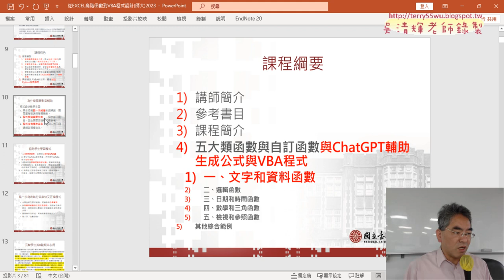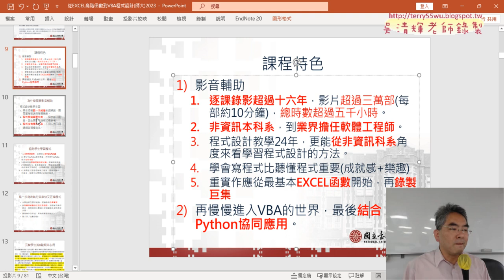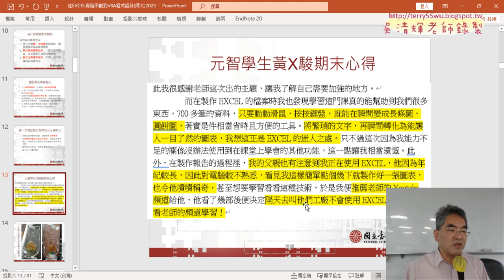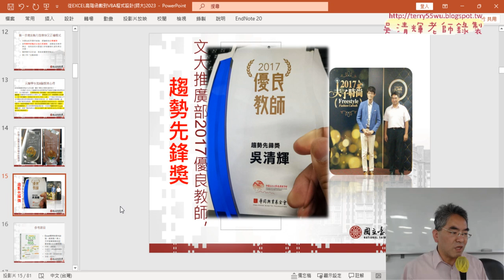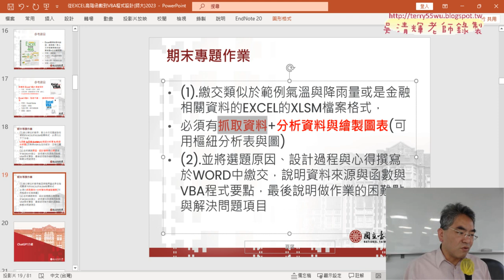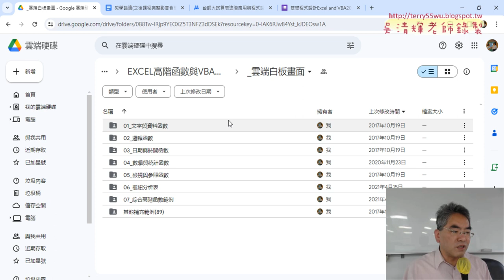02 課程說明與評分方式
上課內容：

01_課程簡介與問卷結果
02_課程說明與評分方式
03_範例_選課資料產生系所欄位
04_範例_選課資料樞紐分析表與圖

課程理念：
1.以循序漸進的方式, 透過詳細的說明和實用的50個Excel VBA範例,
2.進而解說EXCEL與資料庫的結合，甚至將EXCEL當成資料庫來使用，

吳老師  113/2/21